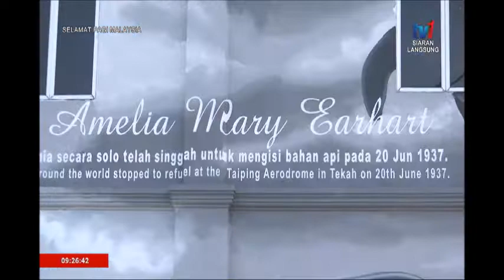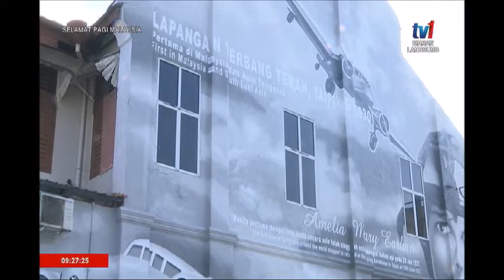15 JAN 2020 SPM – CERITA PAGI DARI PERAK – LUKISAN MURAL TAIPING